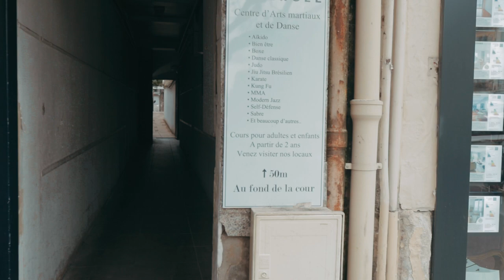VLOG 15 : DANS LA SALLE DU TEMPS AVEC L' ÉQUIPE DE FRANCE CFJJB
Petite visite du Cercle Tissier ce week-end avec l'équipe de France de Jiujitsu Brésilien de la CFJJB, encadré par Mathias Jardin et Baptiste Landais.